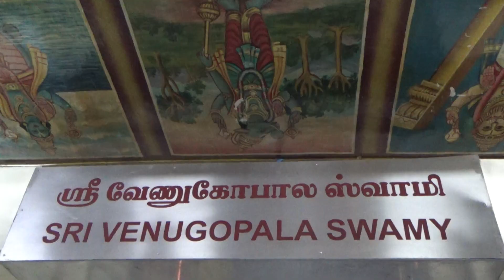Sriman Damal Ramakrishnan * Sri Krishna Janana Pravachanam * Gopalapuram Krodhi 2024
ஸ்ரீ கிருஷ்ண ஜனன பிரவசனம் * ஸ்ரீமான் தாமல் ராமகிருஷ்ணன் * Sri Krishna Janana Pravachanam * Sri Krishna Jayanti Mahotsavam, Sri Venugopalaswamy Temple, Gopalapuram, Chennai 600086; Krodhi Aavani 10, Krishnapaksha Ashtami; Krithigai-Rohini; Monday, August 26, 2024